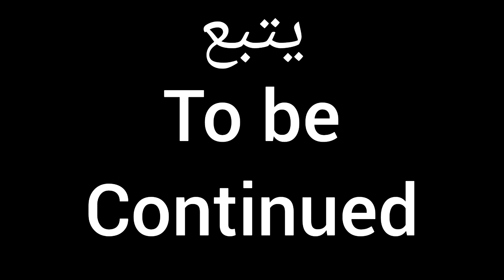الصناعة التقليدية بقبيلة إبقُويَن/بقيوة _ إقليم الحسيمة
الجزء الثالث من مغامرتي الإستكشافية لدواوير قبيلة إبقوين أحد أقدم القبائل الأمازيغية بشمال إفريقيا
جولة في دروب دوار ثاغزا وحوار جميل مع صانع الدوم و مشاهدة الخبز في الفرن التقليدي الريفي